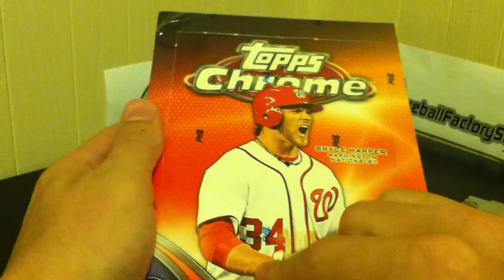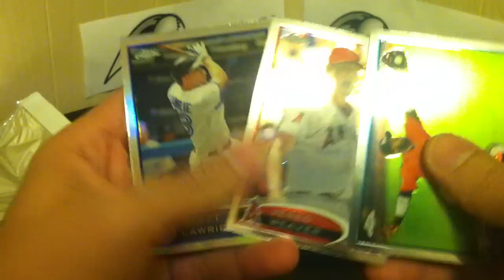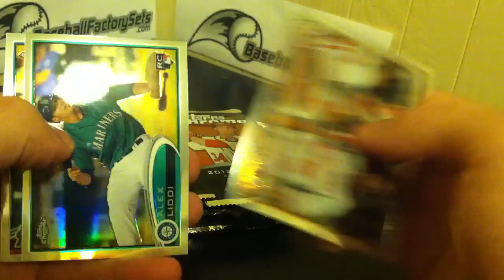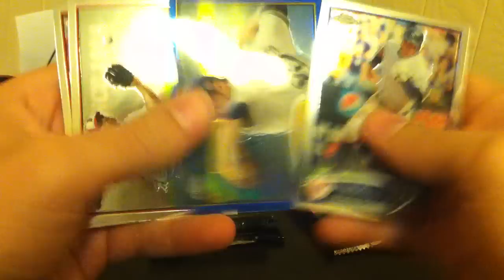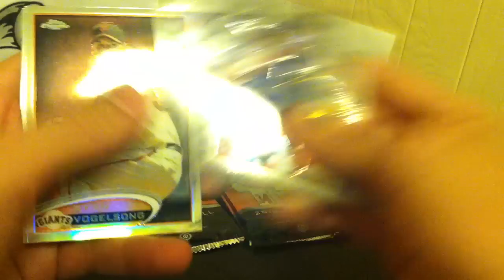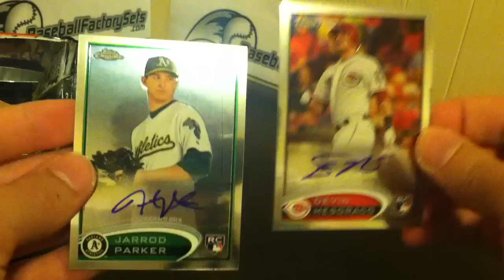2012 Topps Chrome Baseball Box Break #4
2012 Topps Chrome box break for ebay auctions ended on 9/5.

We're taking the weekend off, be back with more breaks up on ebay Sunday ending next Wednesday, including the next Topps Chrome break.